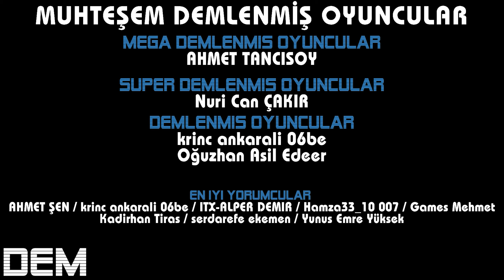ANA GEMİYİ BÜYÜTÜYORUZ - SIKICI BÖLÜM | SPACE ENGINEERS TÜRKÇE BÖLÜM 41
Videoyu Beğendiyseniz ;

00:00 ANA GEMİYİ BÜYÜTÜYORUZ